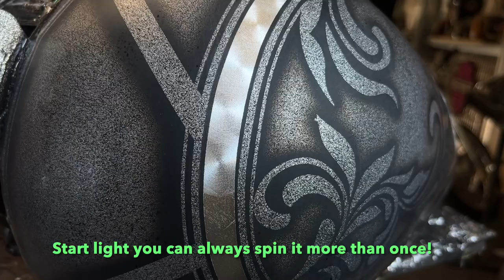Prove Me Wrong!! BEST Method for applying Gold or Silver Spun Leaf from LiME LiNE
Hey everyone, in this custom paint tutorial I will show you how I apply LiME LiNE Leafing. Understand that not all leaf spins the same. Some brands will actually dull out the silver or gold leaf when spinning (engine turn). I have tested dozens of different leaf manufacturers to make sure that LiME LiNE has the best and most brilliant spin.  When applying the LiME LiNE sizing glue be sured to apply light and even on a clean smooth surface preferably sanded clearcoat. Overcoating with glue will cause unnecessary film build and will create a texture that will affect the final look. Remember spray light and keep the surface smooth. *NOTE YOU CAN GLUE AND LEAF TWO LAYERS OF LEAF BEFORE UNMASKING IF YOU ARE HAVE HAD PROBLEMS WITH TEAR THROUGH WHEN SPINNING. THIS WILL ALLOW THE BOTTOM LAYER OF LEAF TO HIDE THE TOP LAYER TARE THROUGHS IF THEY HAPPEN. Be sure to press down all of your gold or silver leaf edges if you do not plan to pinstripe the edges. Do not tape directly to silver or gold leaf! Use the LiME LiNE leafing roller to ensure good contact between the sizing glue and the leafing. Burnishing the leaf will help push in those edges and gives the silver or gold leaf a uniform look for a brilliant looking spin. Unmask before spinning so you can repair any edges. This also will prevent your turning pad from wearing out prematurely. When engine turning (spun leaf) keep a 30-40% overlap. Burnish the leaf with the LiME LiNE brush tool one more time and your ready for clearcoat.  I hope this helps you all.